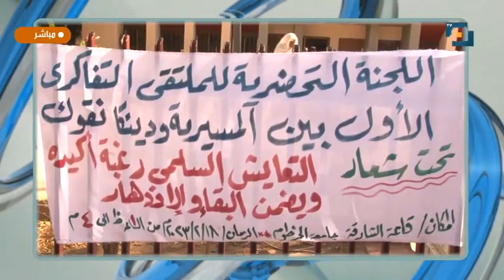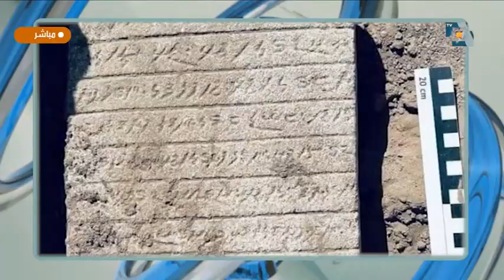نشرة الاخبار - 18 فبراير 2023